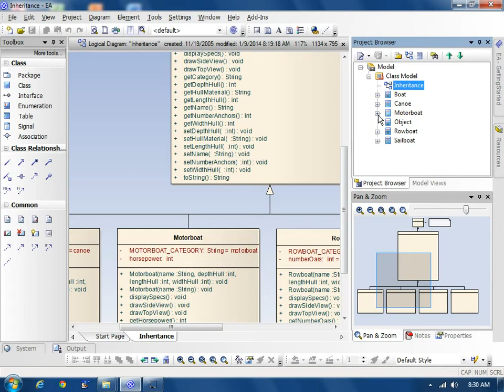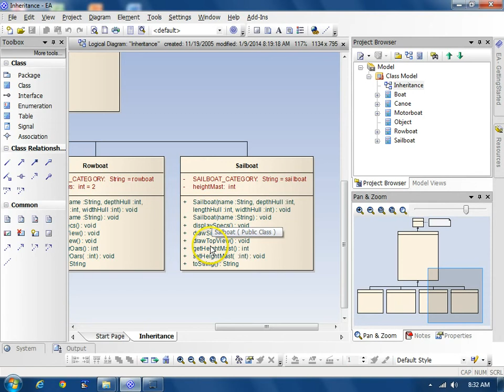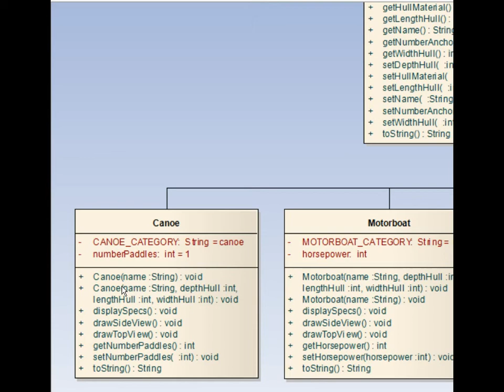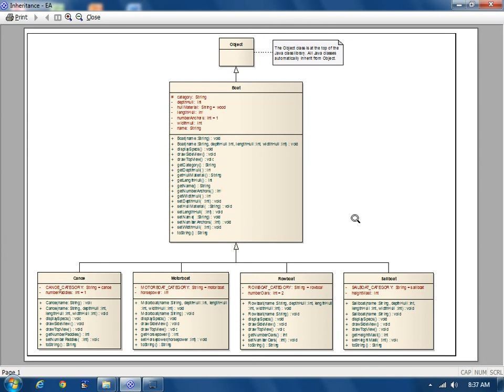Java Inheritance Part 1: Class Diagram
Introducing Java inheritance via a class diagram.